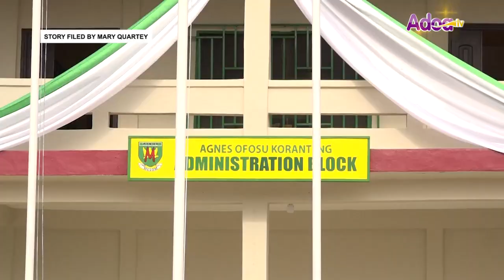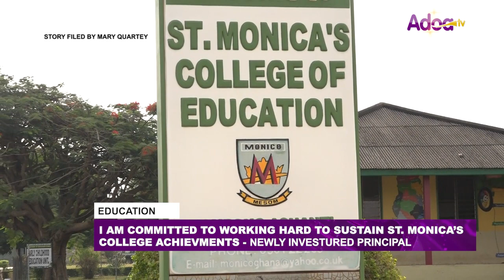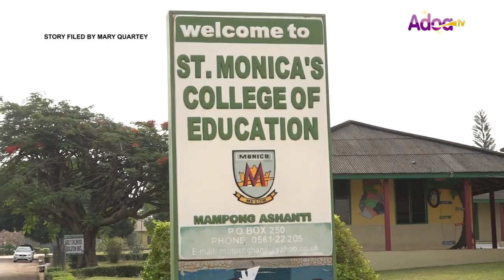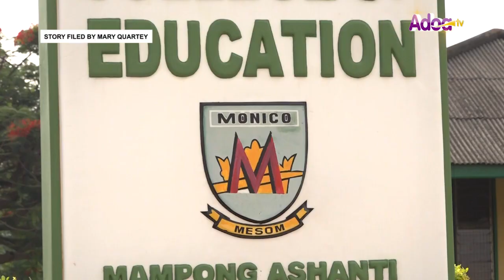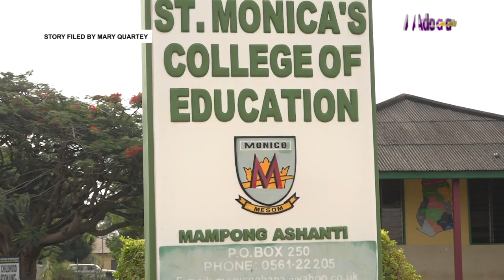Ready To Work Hard To Sustain St. Monica College Of Education's Achievements - Dr Okyere Koranteng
The Newly Investured Principal of St. Monica's College of Education, Venerable Dr. Okyere Korankye has assured that he is committed to the vision and mission statements of the college and hence willing to work hard to sustain their achievements.